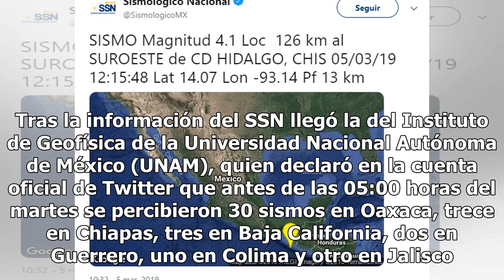50 sismos en un día: el embramaje registrado hoy en México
50 sismos en un día: el embramaje registrado hoy en México
Los sismos son el ejemplo perfecto para verificar el reacomodo de las placas tectónicas en el mundo; sin embargo, en la actualidad son vistos como una señal para estar alerta y tomar ciertas acciones en la superficie. El Servicio Sismológico Nacional (SSN) dio a conocer que desde la madrugada de est...